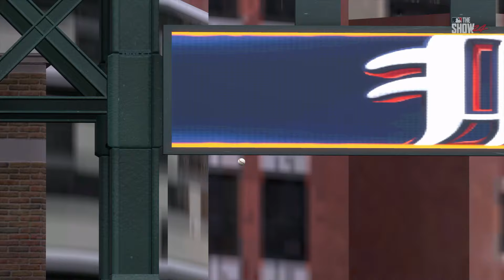🔴LIVE MLB🔴Chicago White Sox VS Detroit Tigers/ September 28/ /MLB THE SHOW 2024/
This is a simulation of today's game in MLB the show 24

Cincinnati Reds
Cleveland Guardians
Colorado Rockies
Detroit Tigers
Houston Astros
Miami Marlins
Milwaukee Brewers
Minnesota Twins
Oakland Athletics
Philadelphia Phillies
Pittsburgh Pirates